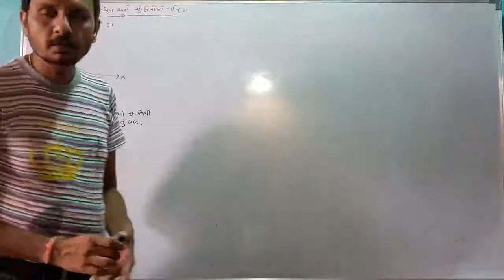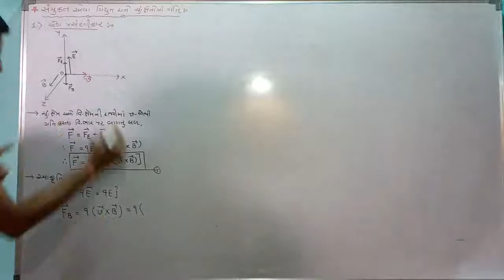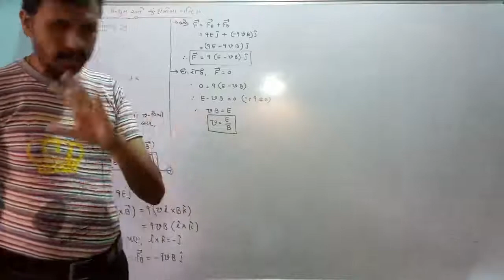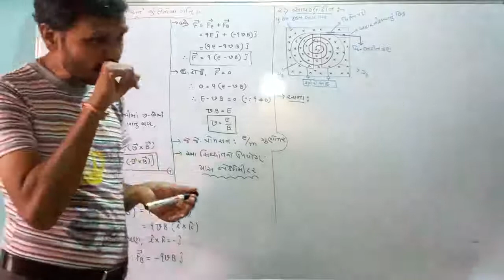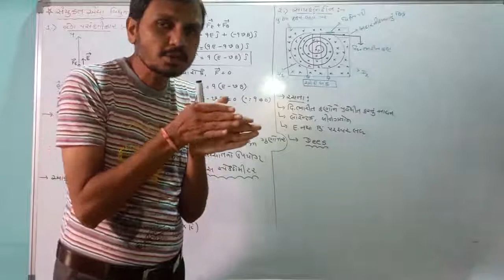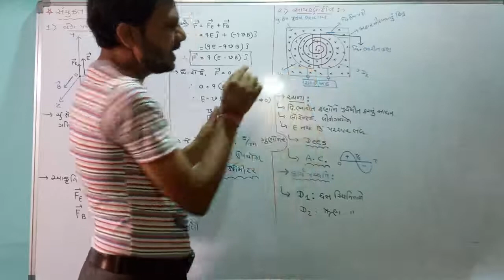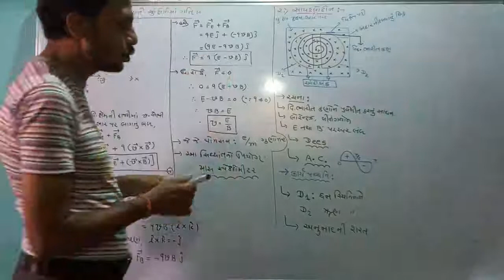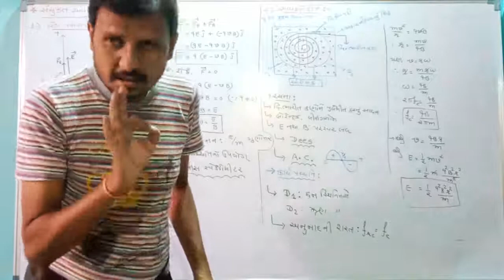Physics lecture - 4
પ્રકરણ:4:ગતિમાન વિદ્યુતભારો અને ચુંબકત્વ.